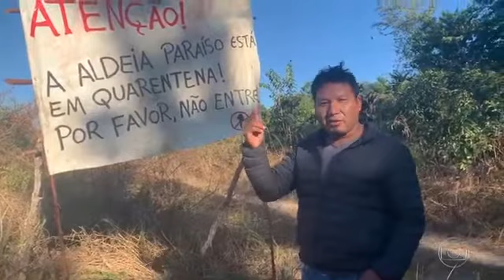Lideranças alertam para o alto número de indígenas infectados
Atualizado em: 16/07/2020 às 07:40

O número de indígenas infectados na pandemia é alarmante.
A placa no caminho para a aldeia kuikuro mostra que a tribo está isolada no Parque Indígena do Xingu, em Mato Grosso.
"Essa Covid já entrou no Xingu, nas aldeias. Alguns parentes, alguns da nossa família estão sendo contaminados, estamos com muito medo", contou o indígena Takumã Kuikuro.
O medo tem motivo. De acordo com a Associação dos Povos Indígenas, até agora, quase 15 mil indígenas foram infectados com o novo coronavírus e 501 e morreram.
O contágio entre os índios é mais alto que a taxa da população brasileira: 1.479 de cada 100 mil indígenas foram infectados. No Brasil todo, são 907 a cada 100 mil habitantes.
Esses números levam em conta os índios que vivem em aldeias e também os que vivem em cidades.
A situação é considerada mais preocupante em quatro estados: Amazonas, Pará, Maranhão e Mato Grosso. Lideranças indígenas pedem mais ajuda dos governantes.
"Essa falta de ação que dê conta de conter essa pandemia caracteriza para nós um genocídio institucionalizado. Para nós, não é exagero falar que é um genocídio em curso, porque se há a omissão, se há as condições para se fazer, como eles dizem que tem recursos suficientes para enfrentar essa pandemia, e não estão adotando essas ações, então é um genocídio permitido", afirmou a coordenadora da APIB Sônia Guajajara.
Entre os mortos está Walamã Kalapalo, cacique da aldeia Tanguro, Alto Xingu, falecido no sábado (11). Na região. Os próprios indígenas se mobilizaram. Eles construíram uma grande oca para isolar quem for infectado. Kauti é técnico de enfermagem e ajuda a repassar informações para a tribo. Ele denuncia a falta de apoio.
"É muito difícil a gente conseguir o governo ajudar a gente. Por isso, estamos organizando aqui e conseguindo o apoio das ONG", disse Kauti Kuikuro, técnico de enfermagem.

A Funai afirmou que tem reforçado as ações de proteção da população indígena, em parceria com os mistérios da Saúde e da Defesa. Segundo a Funai, foram enviados para as aldeias mais de 200 mil equipamentos de proteção individual e 320 mil cestas básicas.